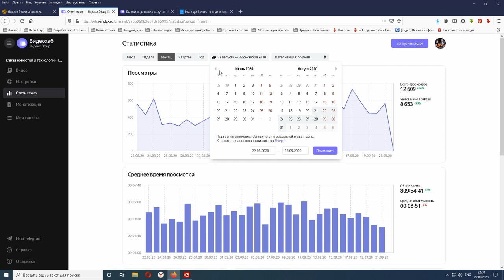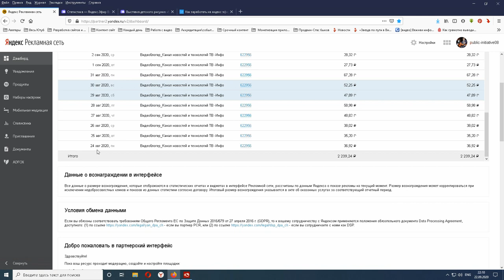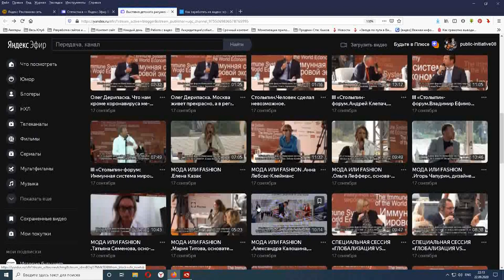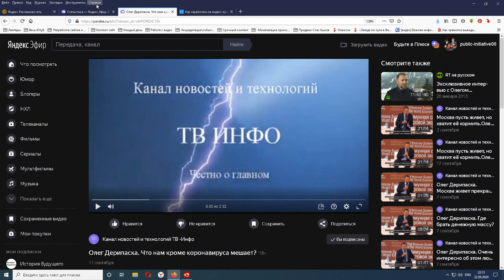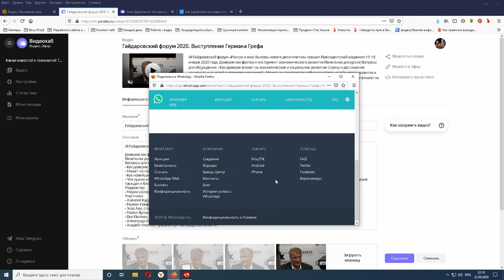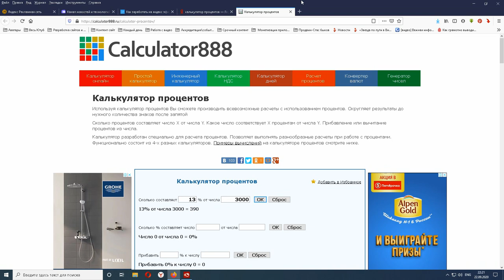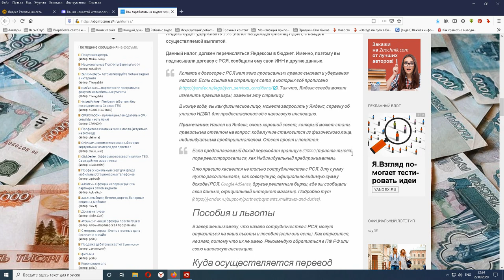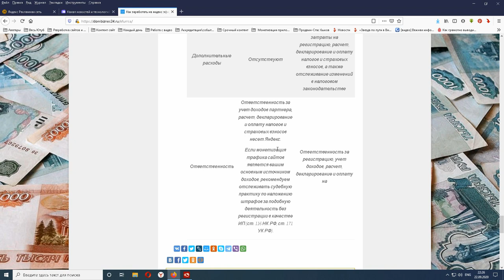Монетизация Яндекс Эфир . Как заработать 3000 ?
Электронная книга «Раскрутка на YouTube»

Помощь каналу Монетизация Яндекс Эфир . Как заработать 3000 ?
В этом видео вы узнаете как оптимизировать ваши видео и узнаете как оптимизировать канал в целом!
Как правильно подбирать теги, название, описание и т.д?
VidIQ нам для этого поможет, это расширение для браузера, которое очень сильно упростит нашу жизнь!
В этом видео  советы по подбору тегов, ключевых слов, по настройке канала, настройке видео и продвижению с помощью правильного SEO или же СЕО , кому как удобнее.
и вопросы отношений с Яндексом( выплаты и подводные камни), сроки и порядок.